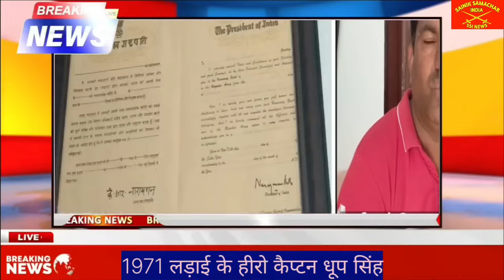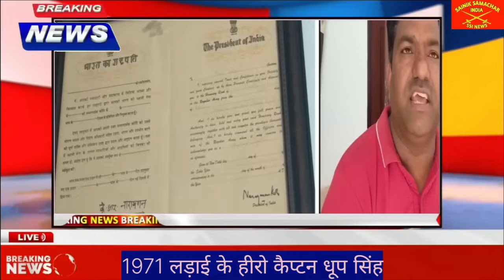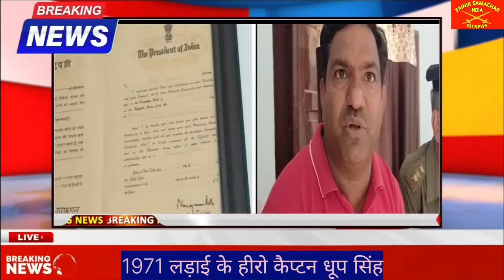यह क्या, आजादी के उत्सव में न बुलाने पर नम हुईं 1971 के योद्धा की आंखें, तस्वीरें कर देंगी भावुक!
आजादी के उत्सव में न बुलाने पर नम हुईं 1971 के योद्धा की आंखें, तस्वीरें कर देंगी भावुक!

🇮🇳🙏Jai Hind🙏🇮🇳

About Channel:
"सैनिक समाचार इंडिया" रक्षा पेंशनभोगियों (पूर्व सैनिकों, पारिवारिक पेंशनभोगियों और नागरिकों) और केंद्र सरकार के कर्मचारियों के लिए भारत का एकमात्र भरोसेमंद YouTube चैनल है, जो बेहतर समझने योग्य भाषा में प्रामाणिकता और विश्वसनीयता के साथ सैनिकों से जुड़ी सभी जानकारियां प्रदान करता है ।

✔️ECHS
✔️Service, Family & Disability/Invalid Pension
✔️Premature Retirement